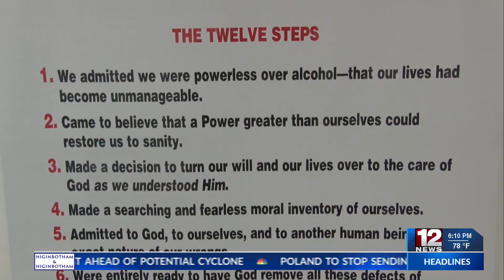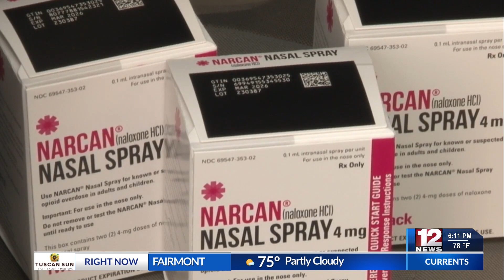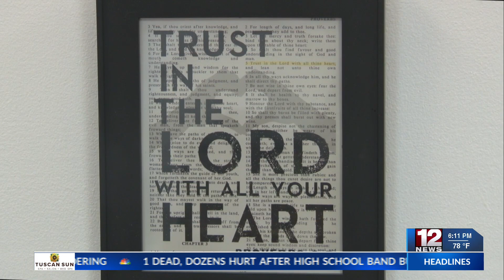Clarksburg Mission executive director retires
Lou Ortenzio's journey with the Mission began almost 15 years ago when he joined the organization as the Director of Ministry.